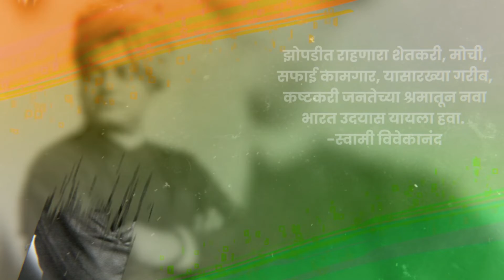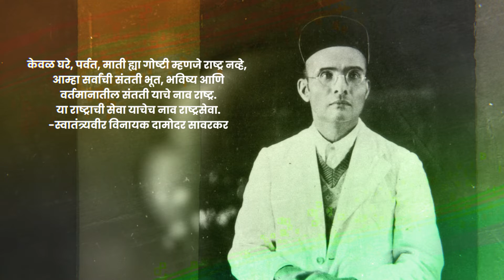प्रजासत्ताक दिनाच्या हार्दिक शुभेच्छा!